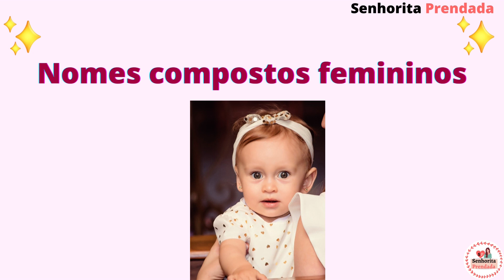NOMES COMPOSTOS FEMININOS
Nesse vídeo você encontrará uma lista de opções de lindos compostos para femininos que ajudará a você a escolher o nome ideal para a sua filha.